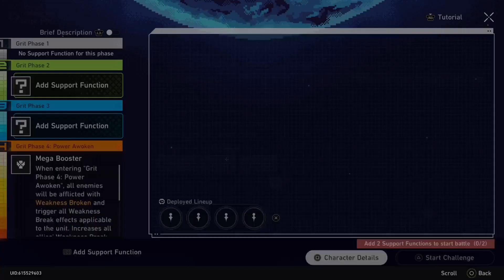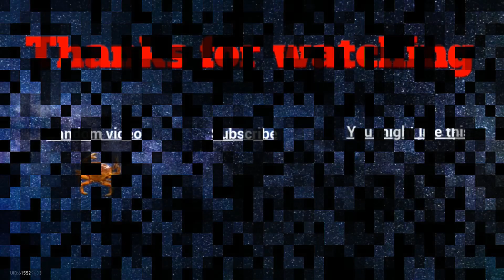Honkai Star Rail - No Commentary Part 109 (PS5)